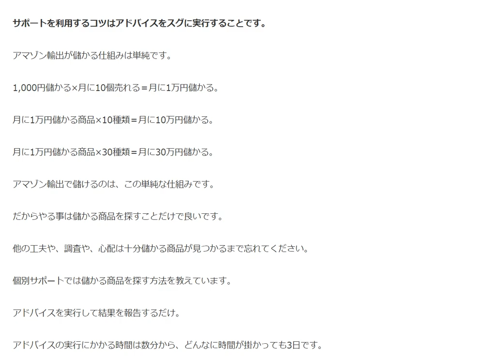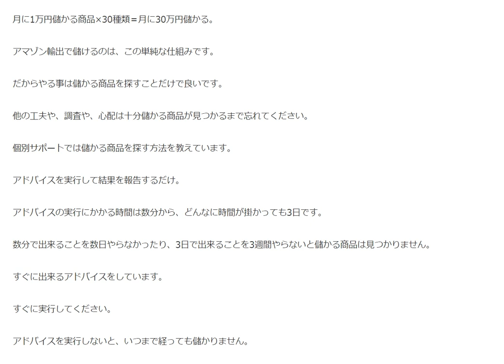オーストラリアAmazon輸出ビジネスの教科書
アマゾン輸出が儲かる仕組みは単純です。
1,000円儲かる商品×月に10個売れる＝月に1万円儲かる。
月に1万円儲かる商品×10種類＝月に10万円儲かる。
月に1万円儲かる商品×30種類＝月に30万円儲かる。
アマゾン輸出で儲けるのは、この単純な仕組みです。

1日10分で月10万円を稼ぐ! Amazon輸出ビジネスがわかる本(2013/11/22)